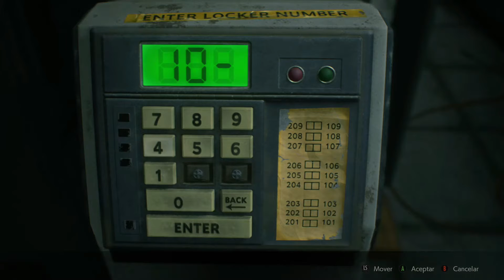resident evil 2 capitulo 2